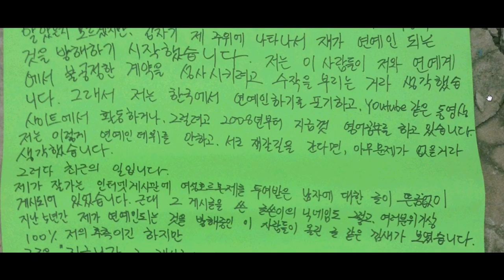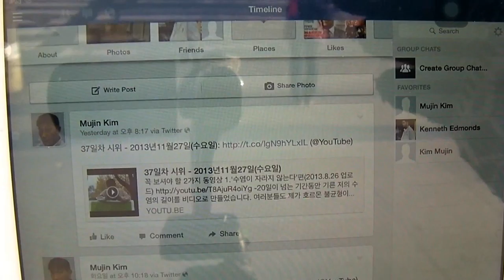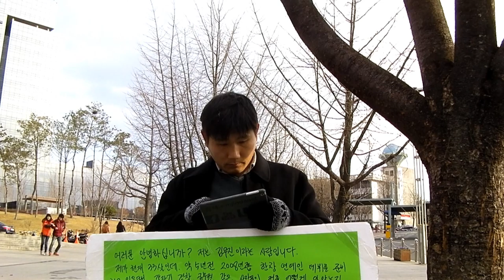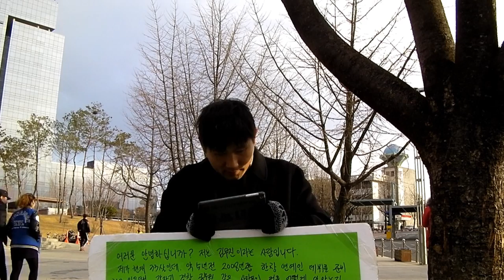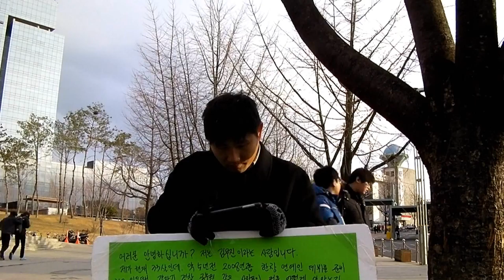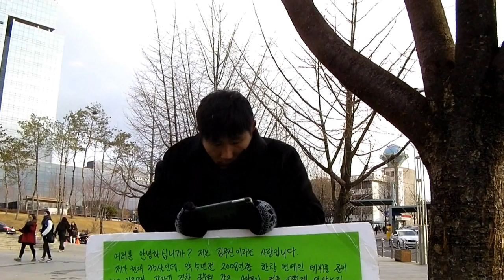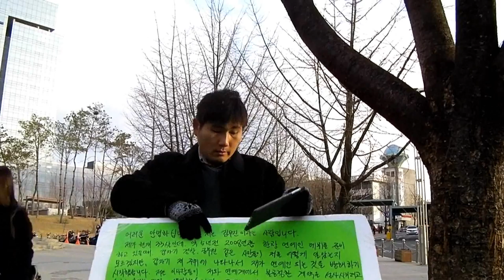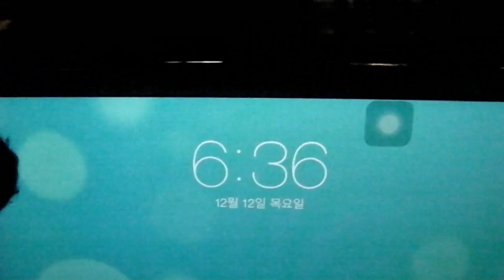46일차 시위 - 2013년12월12일(목요일)